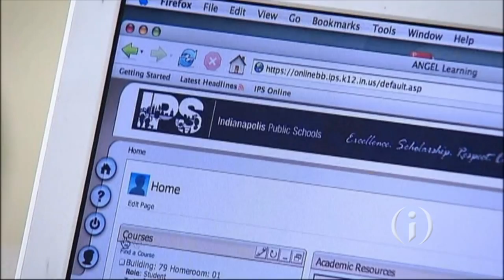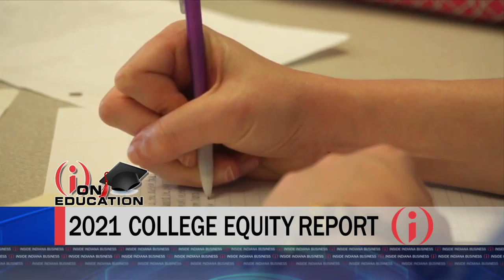2021 College Equity Report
A new study shows Indiana high school graduates have become more diverse and low-income over the past 10 years but are not equally prepared for the challenges of postsecondary education. Teresa Lubbers gives perspective on the new 2021 College Equity Report.